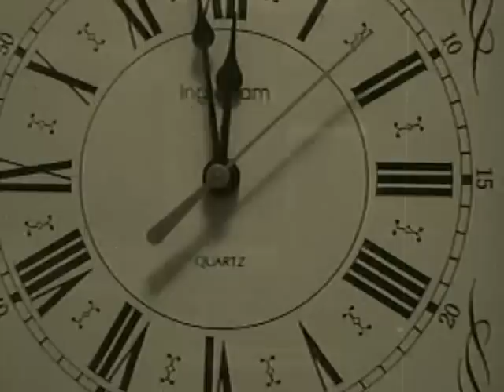HIGH NOON DUEL, SHAKY TIMES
A fun project with different effects, using old clips and created ideas for a western duel!